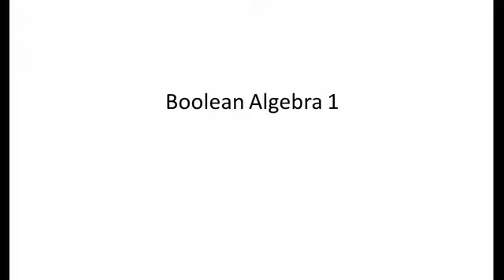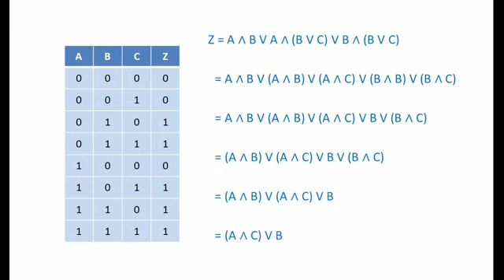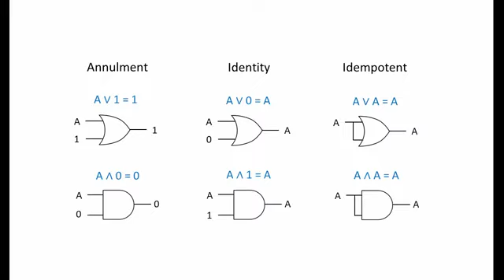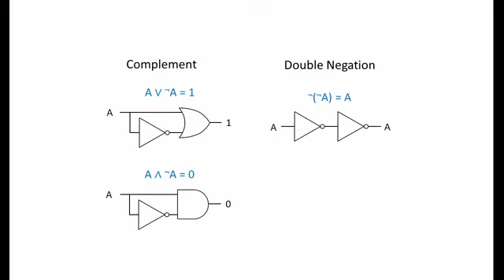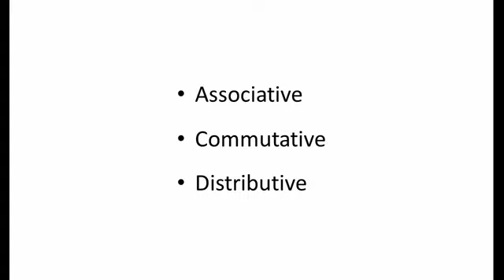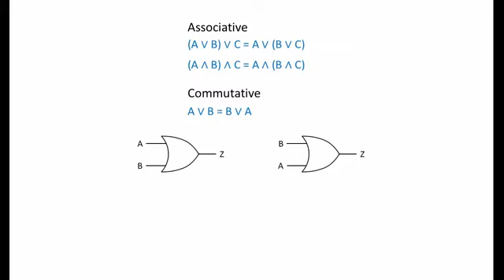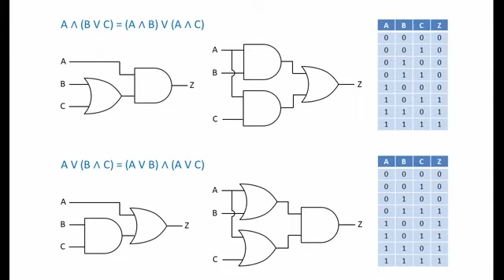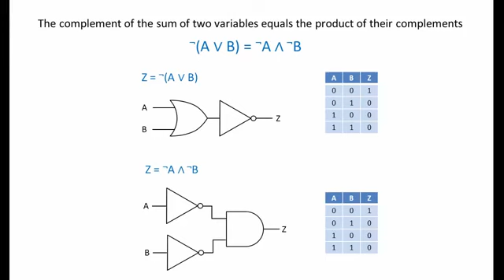Module 4 Lecture 11 Boolean Algebra – The Laws of Boolean Algebra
This video talks about basic laws of Boolean Algebra. Understand the main 3 laws  - Associative, Commutative and Distributive laws of Boolean Algebra properly. You might have used different symbols previously for AND , OR and NOT operations. Symbols in this video might look different, but their function is same. You need to pay little more attention and more than one time viewing of this video.